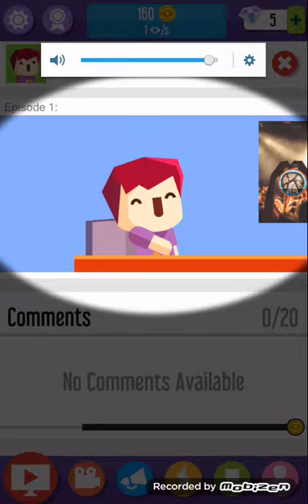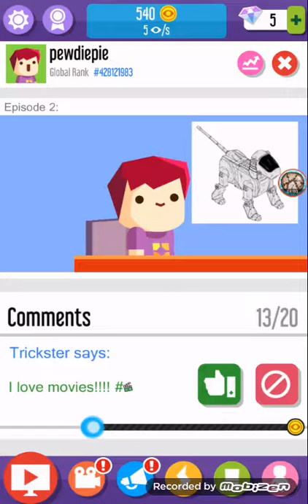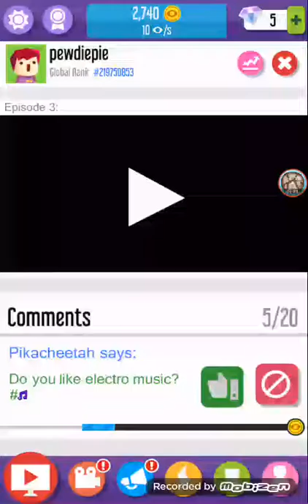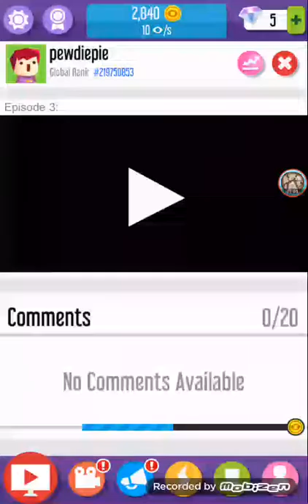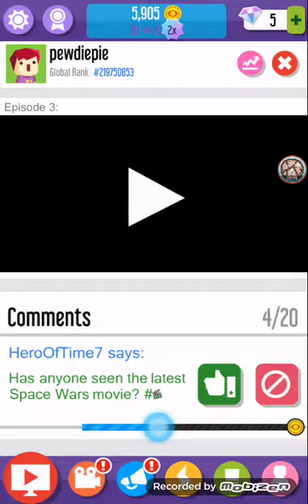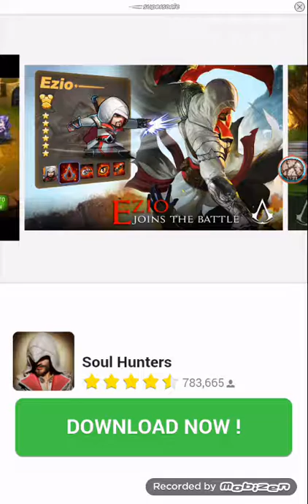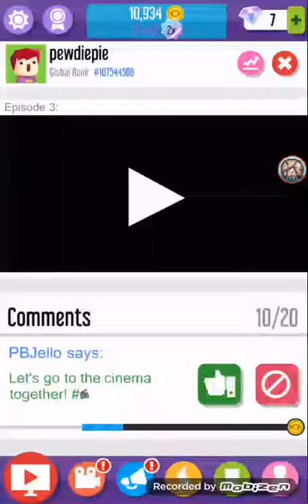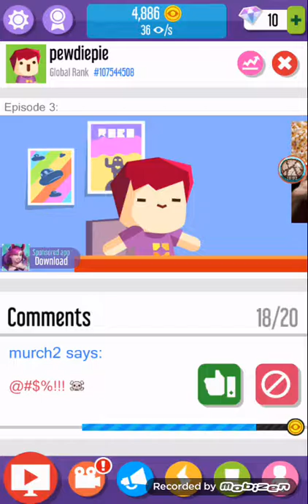Vlogger go viral spēlēšana no jauna jaunais update 1.6.0